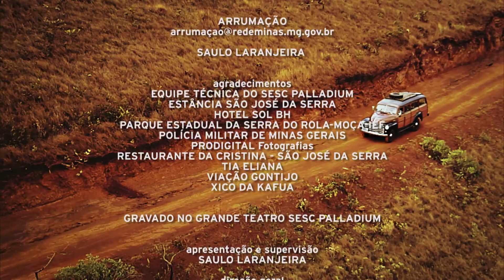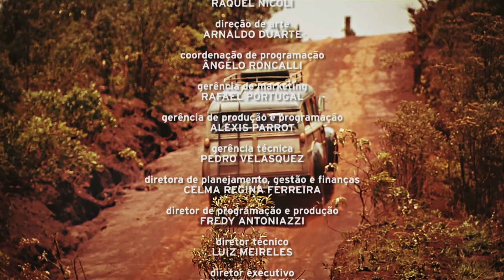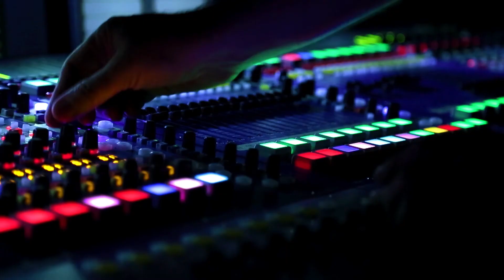Marcus Viana e Transfônica Orkestra - Arrumação - ep. 12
22/02/15 - No Programa Arrumação, Saulo Laranjeira recebe o músico Marcus Viana e a Transfônica Orkestra.